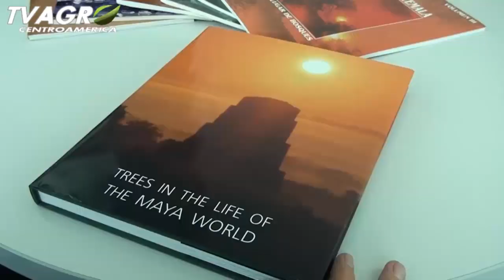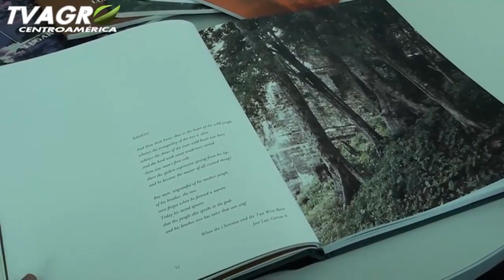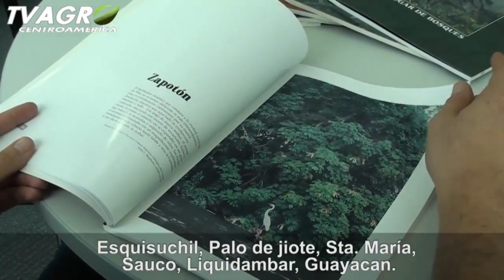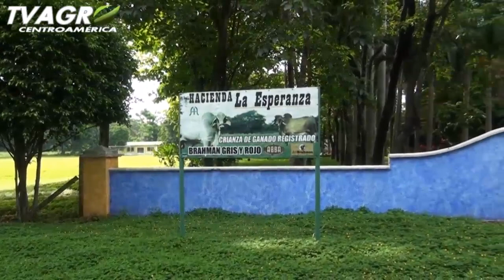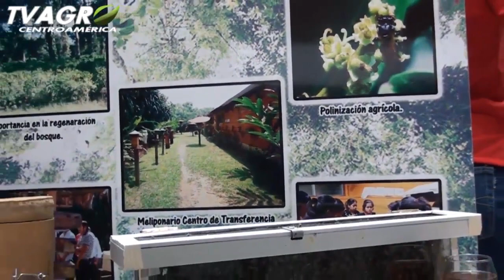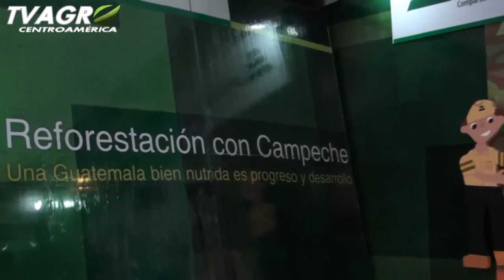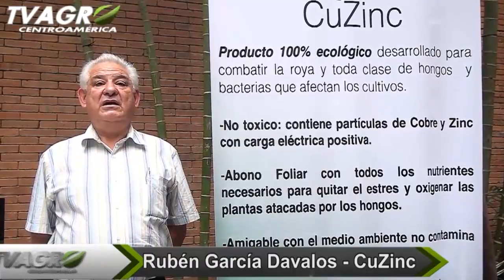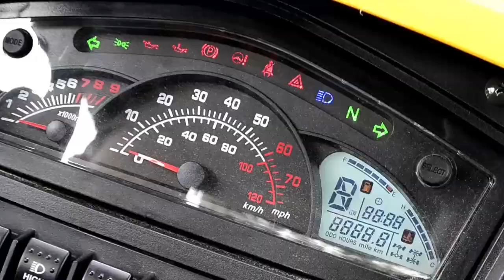Tv agro Guatemala Ciudad de Bosques